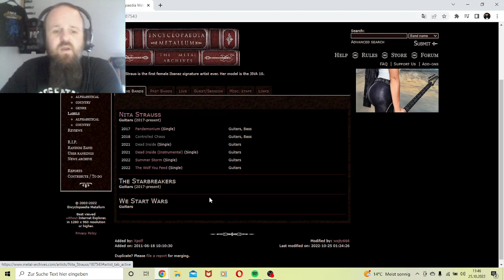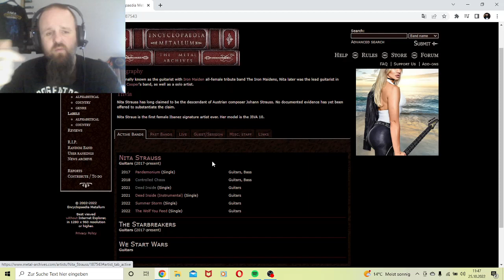NITA STRAUSS - The Wolf You Feed (ft. ALISSA from ARCH ENEMY) | Reaction